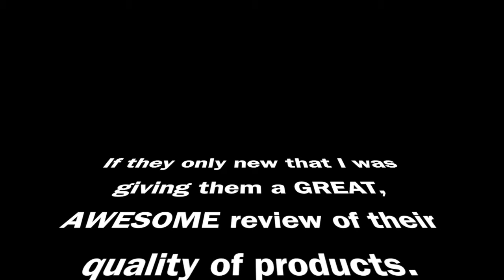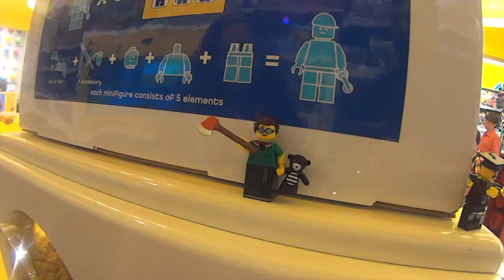Hillary Clinton and Donald Trump -Vlog #16106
Hillary Clinton and Donald Trump make a mini appearance during our visit to the mall.